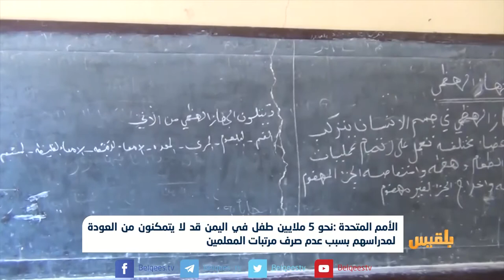الأمم المتحدة: نحو 5 ملايين طفل في اليمن قد لا يتمكنون من العودة لمدراسهم | تقرير: شروق القاسمي